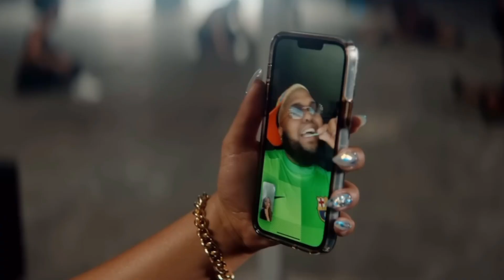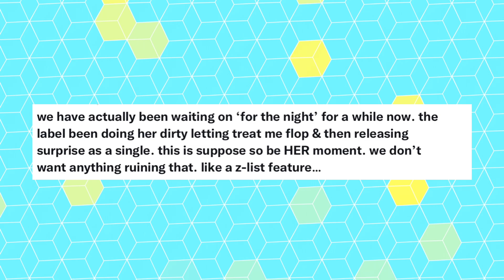Latto Is DONE! 50K Fans Petition For Her To Be Removed From Chloe Bailey’s Song For The Night